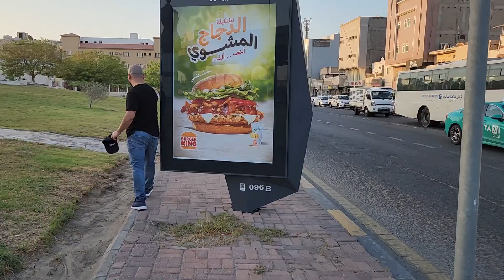Hello! People in Dammam Seiko Market Kamustahin po natin sila | Kalagayan ng mga Expat sa Dammam Ksa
Namasyal sa Dammam Seiko Market Saudi Arabia